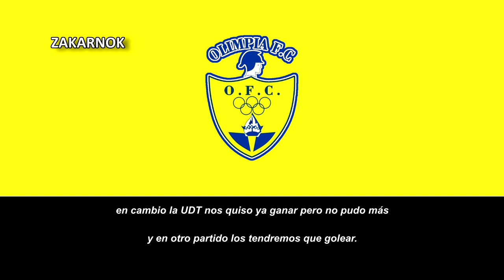Himno del Olimpia de La Unión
Página oficial del club:
El Olimpia Fútbol Club es un club de fútbol peruano, con sede en la ciudad de La Unión, provincia de Piura, en el departamento de Piura. Fue fundado el 25 de abril de  1954 y lleva su nombre en honor al club paraguayo Olimpia. Su primer presidente fue don José Santos Bayona Purizaca.

El club juega de local en el Estadio Municipal de La Unión, propiedad de la Municipalidad Distrital de La Unión con capacidad para 5.000 espectadores.

El club tiene el apodo de Canarios.